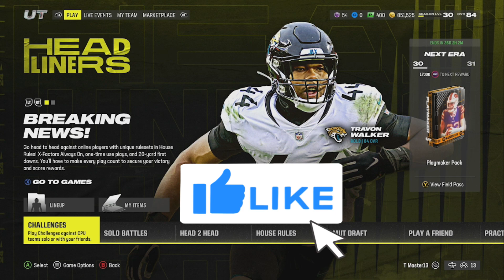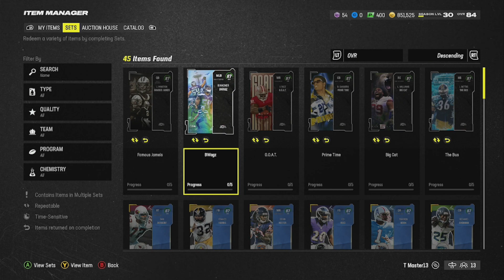How To Get Free AKA Players & Tokens For FREE 87 OVR AKA Player!! AKA Promo FULL GUIDE!!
AKA Promo is out and here is the full guide on all you need to know. Look to find out which players are worth it and who will possibly make our team!!

Follow the TrayWay, I'll never lead you astray!!